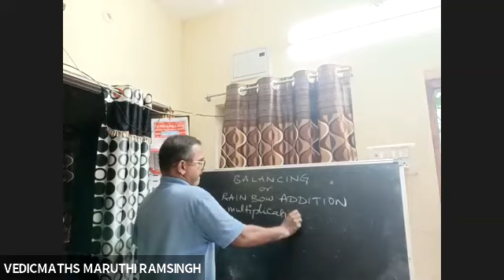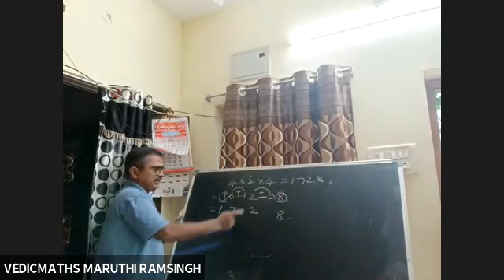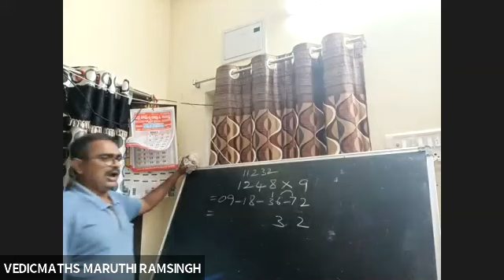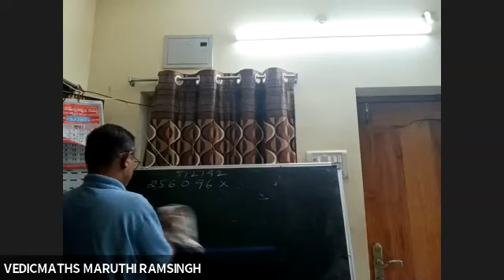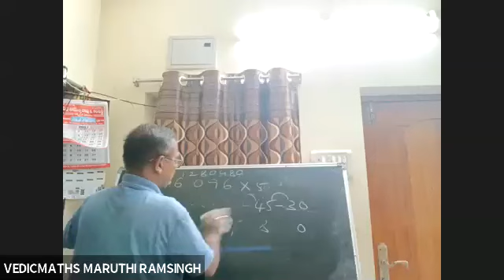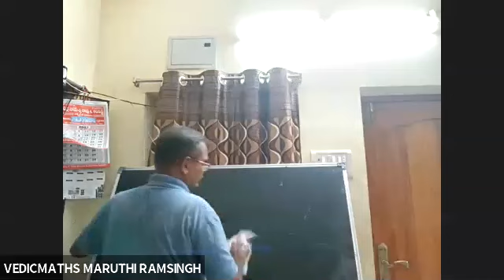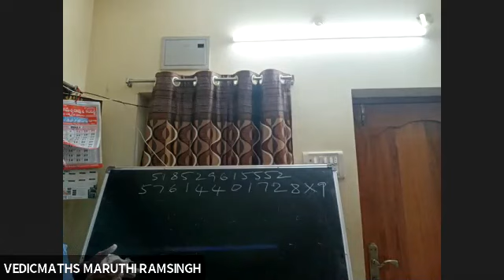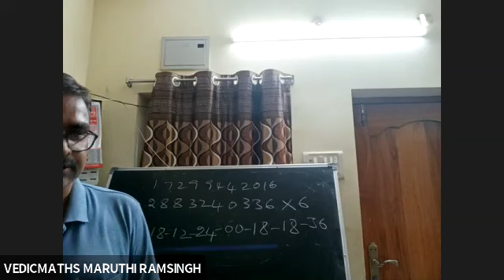BALANCING METHOD OF FAST MULTIPLICATION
in this video, it explain how to multiply large digit numbers by single digit

There is more than one way to reach a correct answer in mathematics. Vedic math, an ancient Indian method, sidesteps traditional computations in a manner that provides a shortcut, while being fun to use and to learn.  ooh's and aah's from the amazed crowd. Demonstrated the fun of VEDICMATHS